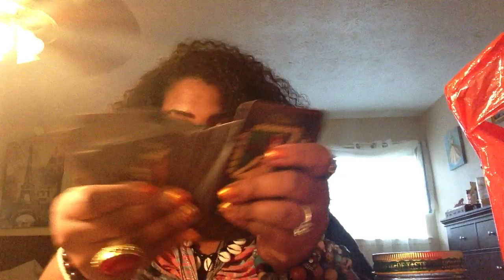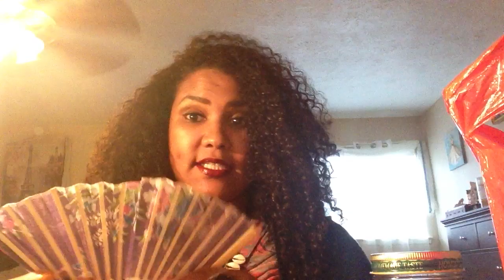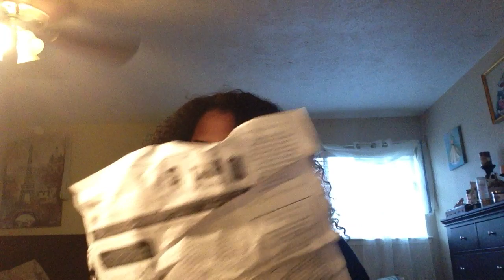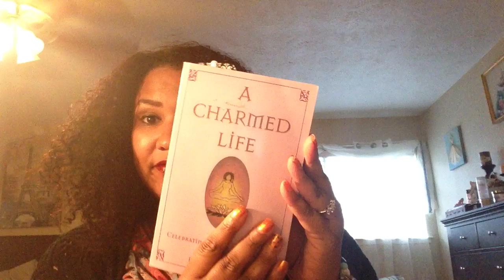Witchy Haul ASMR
Some cool witchy items I bought this weekend